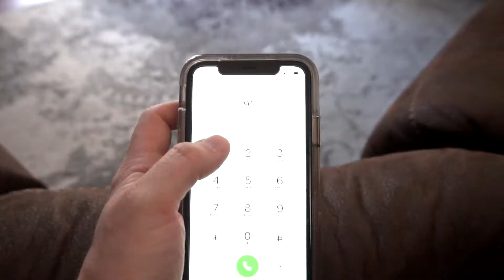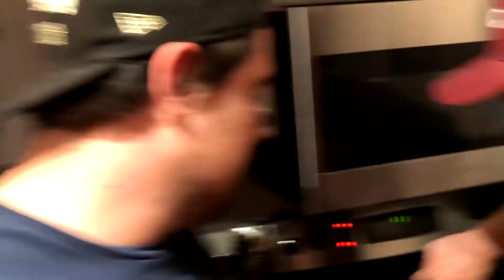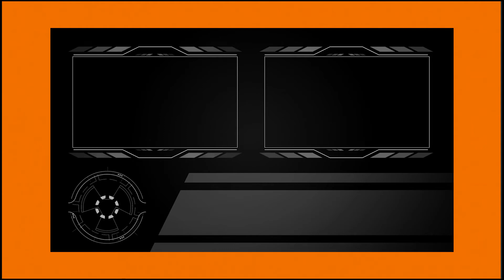Bresh Vlogs : Behind The Scenes of Same Height Party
Some elaborate events occurred during the filming of The Same Height Party.